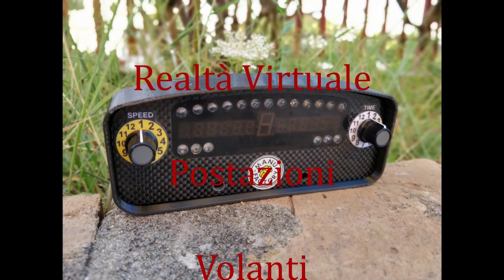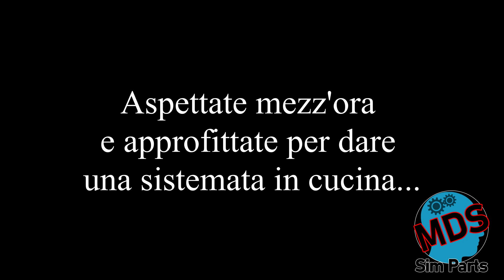Tutorial Sim racing Pizza!! (Parte 1/2)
In un momento in cui siamo costretti a casa, approfitto per un video su un altra mia grande passione la pizza
Link parte 2:
[OT]Visto che il precedente video ha avuto il suo successo, eccoci all'atteso finale della Sim Racing Pizza by MDS Sim Parts